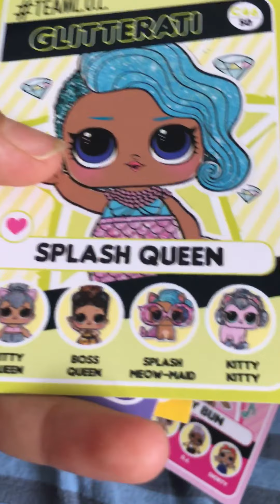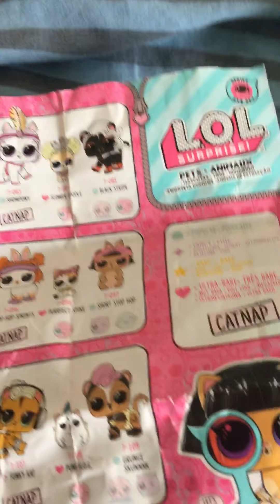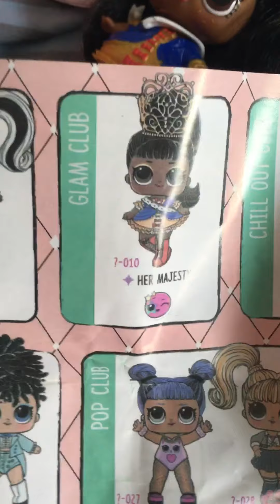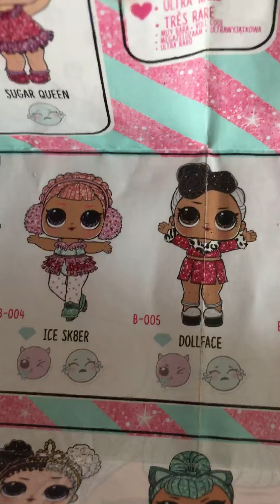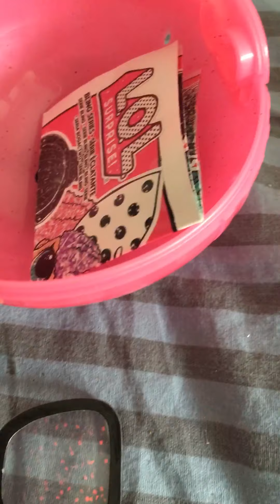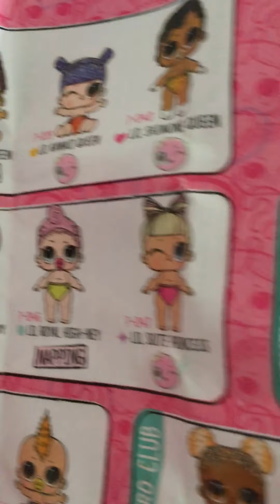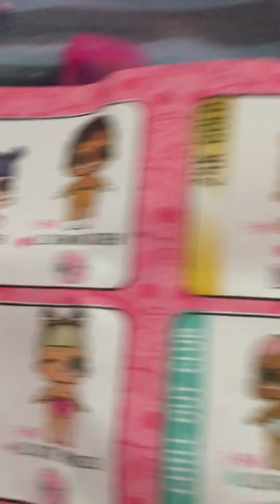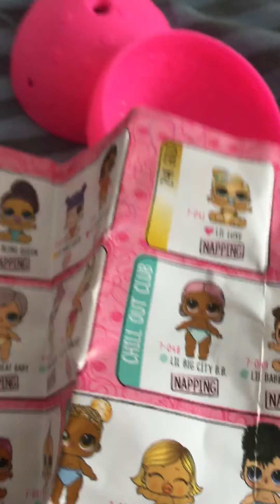Lol Surprise : Mix de poupée LOL